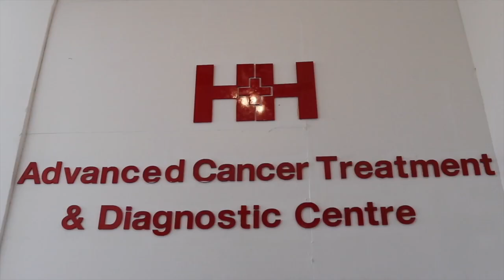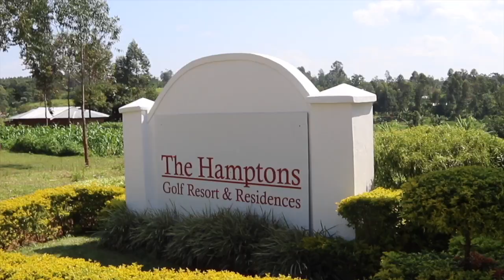The Real Wakanda Being Built in Africa ??? Take a closer look into MMTC!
Mwale Medical Technology City, based on sustainability, medicine and technology, lets take a deeper dive into this Hidden Gem being built in Western Kenya.